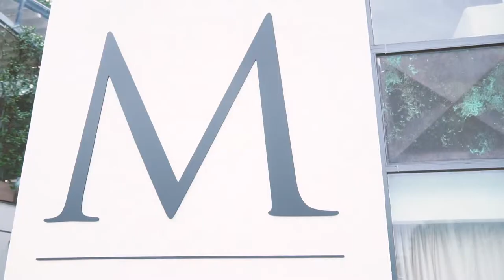LEMON & BEAKER 🍋Launch Event hosted by Erin SIMPSON!! 🌸